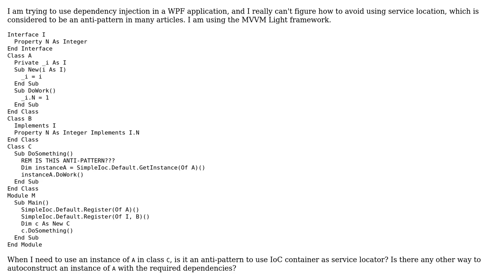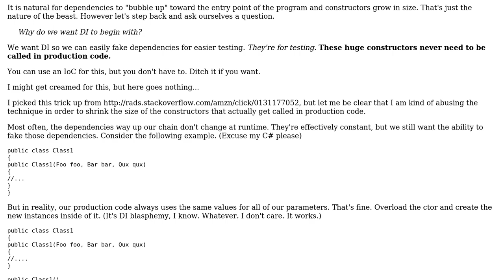Software Engineering: How to avoid using service location when using dependency injection?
With thanks & praise to God, and with thanks to the many people who have made this project possible! | Content (except music & images) licensed under CC BY-SA | Music | Images & others | With thanks to user RubberDuck user Ondrej user JDT user Christophe and the Stack Exchange Network Trademarks are property of their respective owners. You are responsible for your own actions.